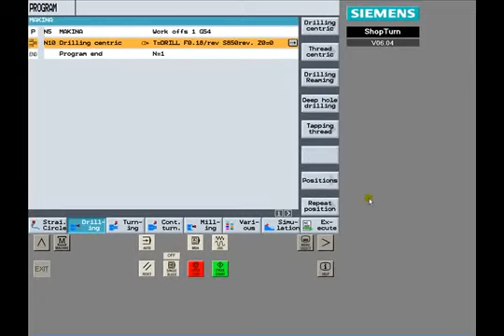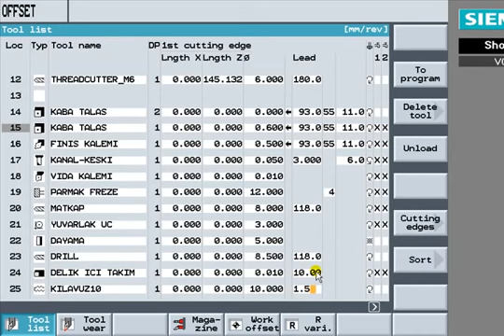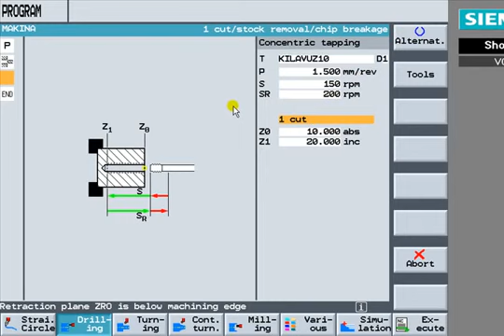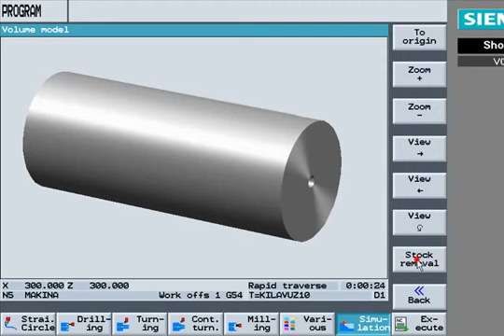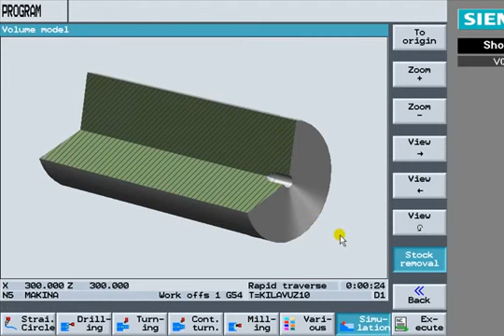Sinumerik CNC Shopturn ile Merkeze Kılavuz Çekme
Bu video elginkanvakfı tarafından hazırlanmıştır. Kanalımızda yayınlamamıza izin verdiği için Elginkan Vakfına teşekkür ederiz. Videonun konusu cnctarihçesi anlatılmaktadır. Videoda da anlatıldığı üzere cnc ve üniversal sanayi tezgahların çıkış yani icat sebepleri maalesef gene savaşlara dayanıyor. Sanayinin, talaşlı imalatın olmazsa olmazlarıdır bu tezgahlar. Videonun kalan serisini bu kanalda yayınlayacağız.

Eğitim setimizden bir videodur. Kanalımızdaki bütün eğitim setlerini 25 tl izleyebilirsiniz. Üstelik ilk ay 12.5 tl. Daha sonra katıl butonundan elmas üyelik yapmanız gerekiyor. Üyelik yaptıktan sonra artık bütün eğitim setlerini izleyebilirsiniz.

Katıl Özel Eğitim Seti Linkleri:
TEKNİK RESİM OKUMA EĞİTİM SETİ: shorturl.at/dFMX6
MASTERCAM EĞİTİM SETİ: shorturl.at/tEFGN
POWERMİLL EĞİTİM SETİ: shorturl.at/BEFM3

sinumerik cnc shopturn ile ada oluşturma
siemens 840d kontrol ünitesi
cnc siemens kontrol paneli kullanımı
sinumerik programlama
sinumerik
siemens cnc torna programlama
siemens cnc freze programlama
cnc kullanımı
siemens 808d
fanuc cnc program yazma
mach3 ayarları nasıl yapılır
siemens 840d programlama